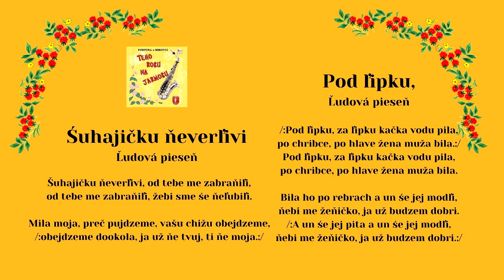FORTUNA a MIKOVCI, Šuhajičku neverlivy + Pod ľipku, Slovenské ľudové piesne, Videorohaľ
00:00 Šuhajičku ňeverľivi
01:08 Pod ľipku